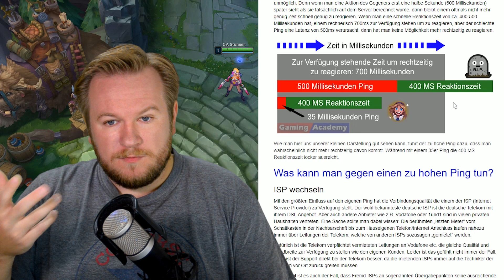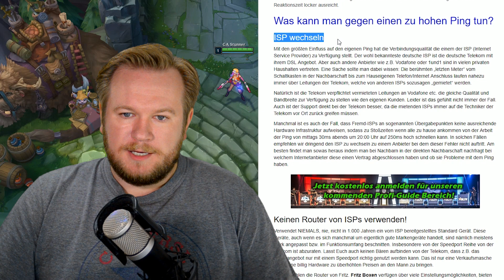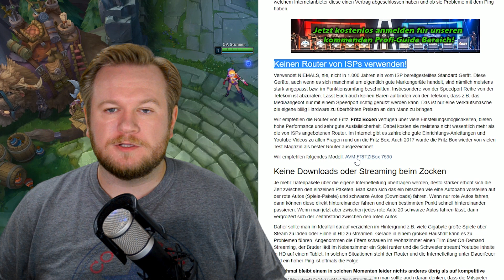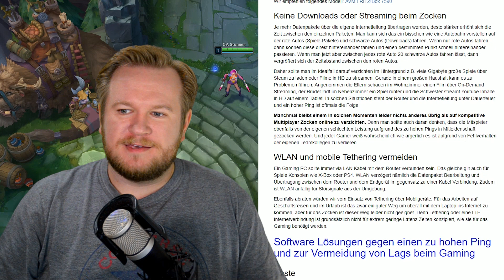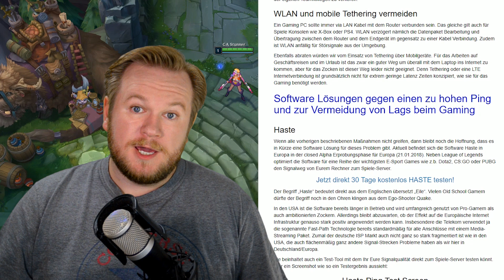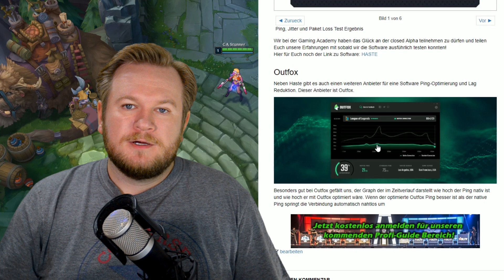Ping zu hoch, wie verbessern? Hier die Lösung!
Dort streamt auch unser Flex-Que Streamerteam und ihr bekommt wenn ihr Premiummitglied seid auch ausführlich League Fragen von unseren Coaches beantwortet 🤙

Was ist der Ping und warum muss er niedrig sein? Welche Möglichkeiten habt ihr um euren Ping zu verbessern? Über ISP Wechsel, Router Hardware bis hin zu Software Lösungen ist alles mit dabei.  Router Kaufempfehlung
Wir erhalten eine kleine Provision falls Ihr nach dem Klick auf den Link das Gerät kaufen solltet. In diesem Fall danken wir Euch für Eure Unterstützung!